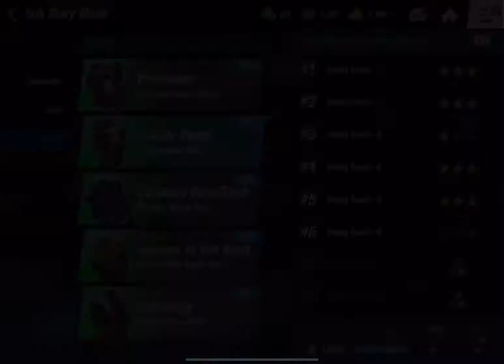BoxingStar: Friend Requested Sub Story Mode Omega Trinity